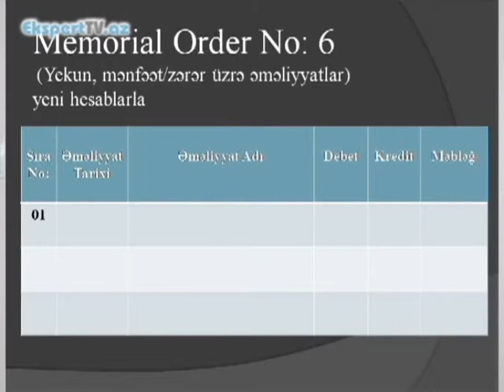6 nömrəli Memorial Orderin müxabirləşmələri necə aparılır?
Ekspert: Hümbət Hümbətov